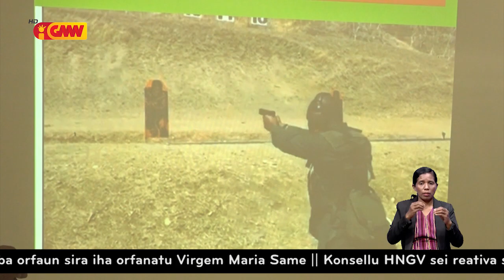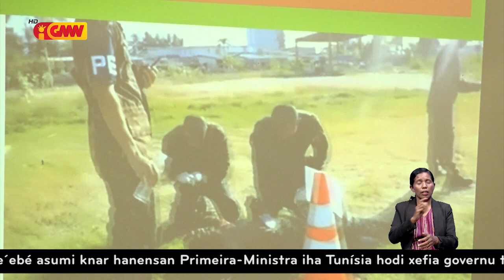Membru F FDTL na’in 30 ensera treinamentu eskoltu no motorista